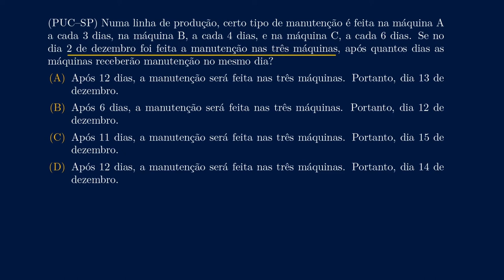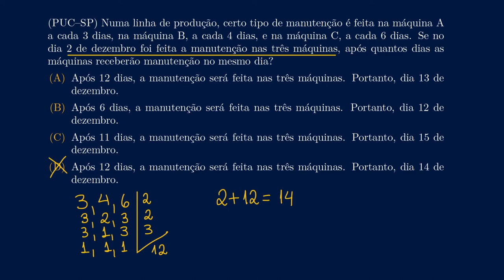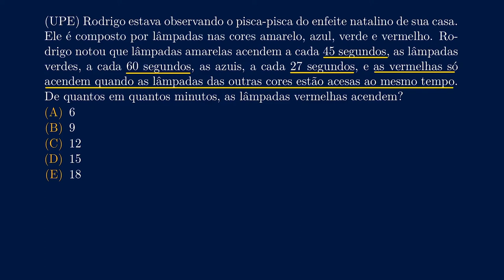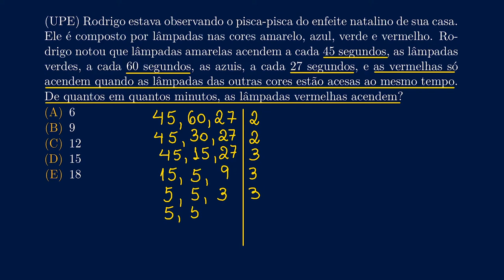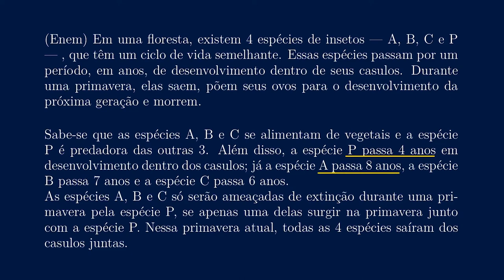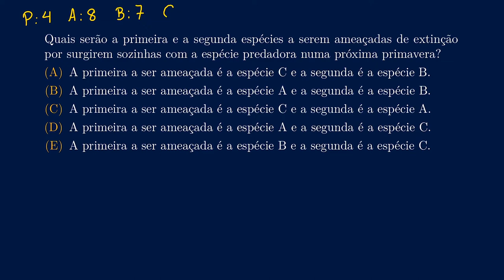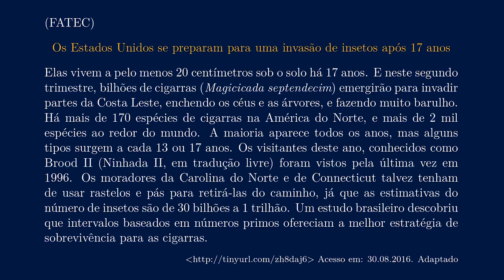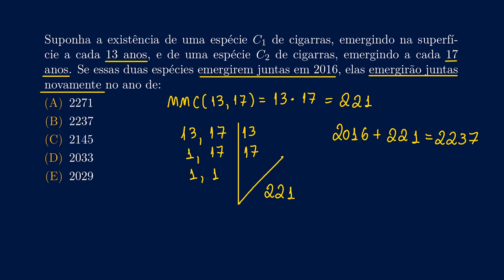Resolução de Questões de MMC - Vestibulares e ENEM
Neste vídeo resolveremos exercícios de vestibulares e Enem sobre MMC.
Complementando o que vimos nos outros vídeos, aplicaremos o cálculo de MMC em diversas situações. Esse é um bom meio de treinar e ver se você aprendeu como fazer o MMC.

Capítulos do vídeo:
0:11 Exercício 1 (PUC-SP)
1:33 Exercício 2 (UPE)
4:27 Exercício 3 (ENEM)
6:46 Exercício 4 (FATEC)

Quer a matemática mais fácil? Só aqui no Reducática!

Música de Fundo:
Euler's Clock por Vincent Rubinetti
Baixe a música em Bandcamp:

Questões:

1) (PUC–SP) Numa linha de produção, certo tipo de manutenção é feita na máquina A a cada 3 dias, na máquina B, a cada 4 dias, e na máquina C, a cada 6 dias. Se no dia 2 de dezembro foi feita a manutenção nas três máquinas, após quantos dias as máquinas receberão manutenção no mesmo dia?

2) (UPE) Rodrigo estava observando o pisca-pisca do enfeite natalino de sua casa. Ele é composto por lâmpadas nas cores amarelo, azul, verde e vermelho. Rodrigo notou que lâmpadas amarelas acendem a cada 45 segundos, as lâmpadas verdes, a cada 60 segundos, as azuis, a cada 27 segundos, e as vermelhas só acendem quando as lâmpadas das outras cores estão acesas ao mesmo tempo. De quantos em quantos minutos, as lâmpadas vermelhas acendem?
A) 6
B) 9
C) 12
D) 15
E) 18

3) (Enem) Em uma floresta, existem 4 espécies de insetos - A, B, C e P - , que têm um ciclo de vida semelhante. Essas espécies passam por um período, em anos, de desenvolvimento dentro de seus casulos. Durante uma primavera, elas saem, põem seus ovos para o desenvolvimento da próxima geração e morrem.
Sabe-se que as espécies A, B e C se alimentam de vegetais e a espécie P é predadora das outras 3. Além disso, a espécie P passa 4 anos em desenvolvimento dentro dos casulos; já a espécie A passa 8 anos, a espécie B passa 7 anos e a espécie C passa 6 anos.
As espécies A, B e C só serão ameaçadas de extinção durante uma primavera pela espécie P, se apenas uma delas surgir na primavera junto com a espécie P. Nessa primavera atual, todas as 4 espécies saíram dos casulos juntas.
A) A primeira a ser ameaçada é a espécie C e a segunda é a espécie B.
B) A primeira a ser ameaçada é a espécie A e a segunda é a espécie B.
C) A primeira a ser ameaçada é a espécie C e a segunda é a espécie A.
D) A primeira a ser ameaçada é a espécie A e a segunda é a espécie C.
E) A primeira a ser ameaçada é a espécie B e a segunda é a espécie C.

4) (FATEC)
Os Estados Unidos se preparam para uma invasão de insetos após 17 anos
Elas vivem a pelo menos 20 centímetros sob o solo há 17 anos. E neste segundo trimestre, bilhões de cigarras (Magicicada septendecim) emergirão para invadir partes da Costa Leste, enchendo os céus e as árvores, e fazendo muito barulho.

Há mais de 170 espécies de cigarras na América do Norte, e mais de 2 mil espécies ao redor do mundo. A maioria aparece todos os anos, mas alguns tipos surgem a cada 13 ou 17 anos. Os visitantes deste ano, conhecidos como Brood II (Ninhada II, em tradução livre) foram vistos pela última vez em 1996. Os moradores da Carolina do Norte e de Connecticut talvez tenham de usar rastelos e pás para retirá-las do caminho, já que as estimativas do número de insetos são de 30 bilhões a 1 trilhão. Um estudo brasileiro descobriu que intervalos baseados em números primos ofereciam a melhor estratégia de sobrevivência para as cigarras.
Fonte Acesso em: 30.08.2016. Adaptado

Suponha a existência de uma espécie C1 de cigarras, emergindo na superfície a cada 13 anos, e
de uma espécie C2 de cigarras, emergindo a cada 17 anos.
Se essas duas espécies emergirem juntas em 2016, elas emergirão juntas novamente no ano de:
A) 2271
B) 2237
C) 2145
D) 2033
E) 2029